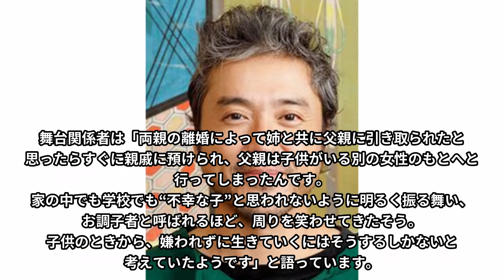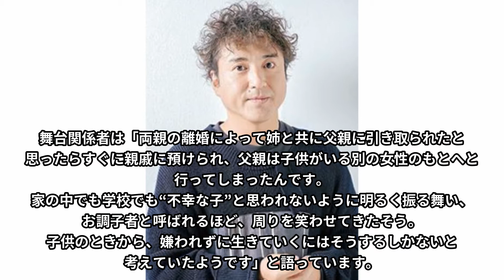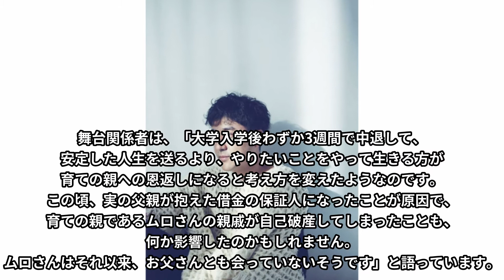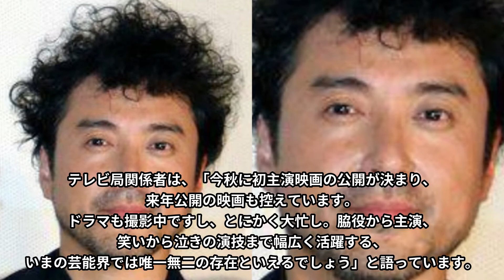【 衝撃 】 俳優 ムロツヨシ 40年前に別れた 母親 と 奇跡の再会！「お母さんとは呼べなかった…」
芸能情報ラボです。
今回は「 俳優 ムロツヨシ 40年前に別れた 母親 と 奇跡の再開をした件」についてご紹介します。
ムロツヨシ「お母さんとは呼べなかった…」
涙なしでは聞けない感動エピソード

この動画が少しでもいいなと思っていただけましたら、

ベルマークを押していただけますと動画がアップされると通知を受け取ることができます。

当チャンネルでは芸能関係を含め様々なジャンルの動画をアップしていきます。